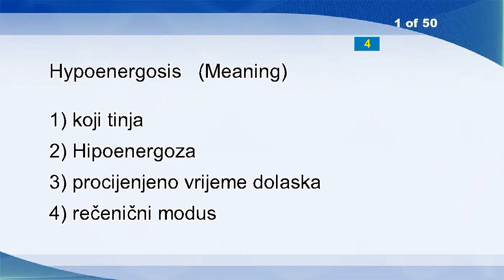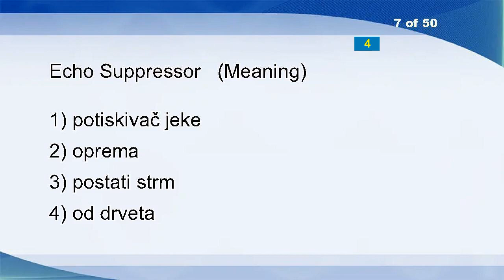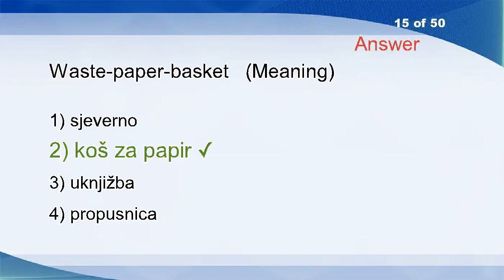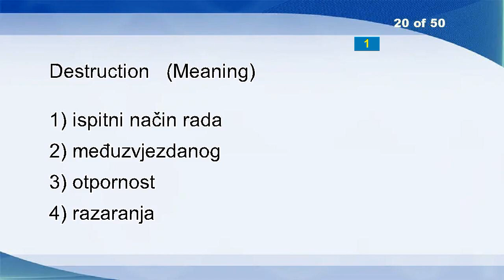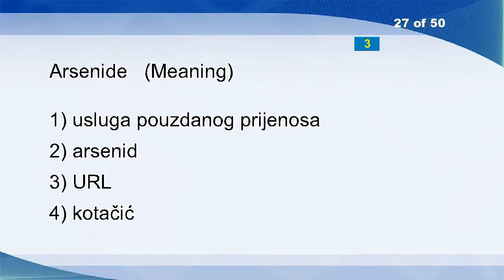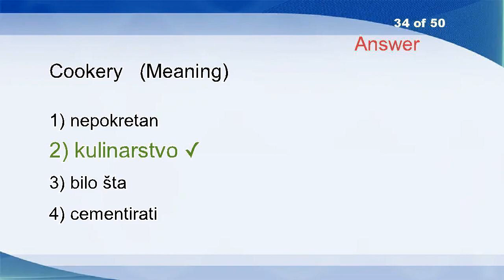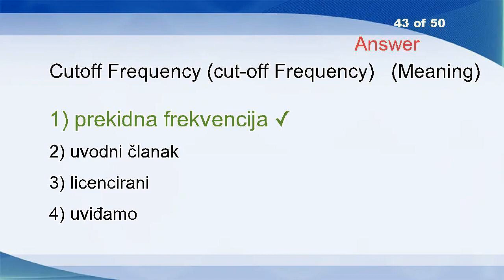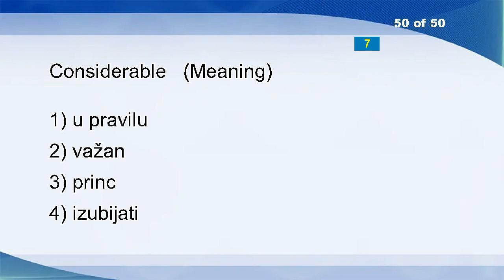English Croatian Vocabulary Word Power Test 202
Hypoenergosis
Encyclopedia
Season Salads
Job
Air-cooling
Wretched
Echo Suppressor
Shout
Alias
Imperturbability
Administrator
Know
Gamma Correction
Horst
Waste-paper-basket
Customers
Experience
Uplift
Tune
Destruction
Repulsion
Extension
Speed, Normal
Technical Advice
Towns
Acquisition
Arsenide
Bind
Porch
Care
While
Information Retrieval
Above Mentioned
Cookery
Economic Geography
Working Stroke
Pure
Gunn Diode
Solid
Shall
Pirate
Shroud
Cutoff Frequency (cut-off Frequency)
IIEP
Acidulate
Pull
Balcony
Checkout-counter
Displays
Considerable